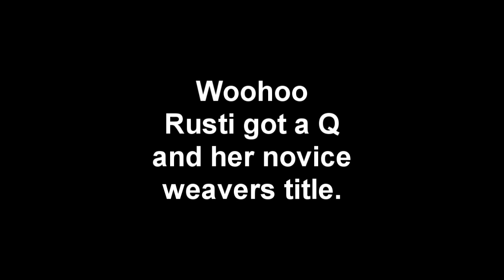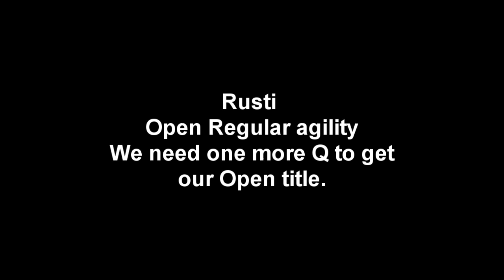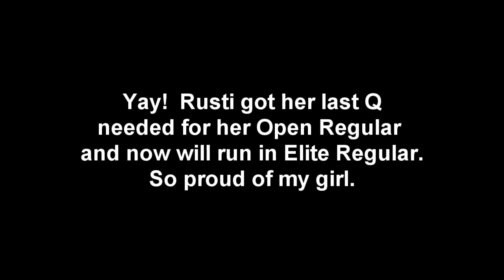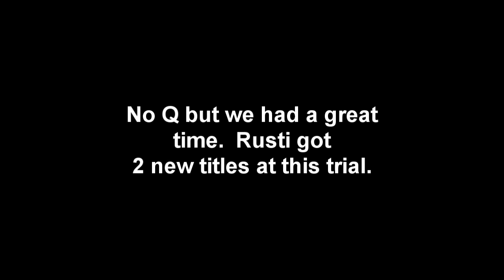Rusti Nadac Nov 2012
Rusti at the Nadac trial in Nov 2012.  Rusti got 2 new titles at this trial.  She got her novice weavers which we have been trying to get for almost 3 years now and she also got her Open regular agility title and is now running in Elite regular.  She has come so far since we started agility and it has been the most fun I have every had.  She is a very special girl to me.